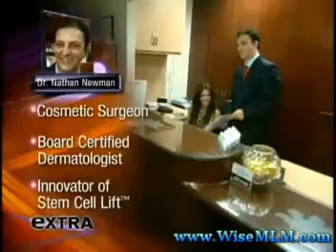Jeunesse Luminesce - Nathan Newman - on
Stem cell technology or stemtech is rising in rising in popularity amongst the baby boomer and adult generation. As the quality of living increases, the pressure and need to look and feel young also increases. In Jeunesse, the synergy of bio-engineering tech and years of formulation and product testing. Jeunesse comprehensively covers the elements of its stem-cell range of products to ensure the following are met:

The biggest source of stem cels in the body is in the adipose fat tissue cells. In a completely sterile and hypoallergenic process, the cells are extracted from the tissues. They are then hygienically deposited into a nutrien rich cultural media, which blend well with the stem cells.

Using a state-of-the-art fitration process, the molecules that are essential for human growth and have anti-aging properties are then extracted osmotically. This process filters out the actual stem cells, which are later discarded. This cell-less organic chemical solution is then combined with powerful ingredients which include interleukins, cytokines, and regulatory proteins that mimic the body's natural processes. This then creates the special anti-aging preparation and products in the LUMINESCE™ line.

The natural proteins mimics the body's natural processes and internal environment to ensure that this extraordinary composition works just as well outside the body as it does on the inside. The growth factor consists of some 200+ proteins and enzyme matrix that penetrate the epithelial layer ad reach deep into the epidermis, making it effective more than just skin deep.

This technology represents the the breakthrough in the health, medical, and beauty industry worldwide, and has been in research for decades. As a result, people can have affordable access to stem-cell technology minus the "controversial" stem-cells to attain youth, turn back your biological clock, and bring out your inner shine naturally and safely, because as the saying goes,

You are only as old as you look and feel. Jeunesse's Luminesce range of products help to restore the youthfulness and elasticity of your skin, and even stimulates the body's natural production of proteins, elasticin, and collagen, that results in the tautening of skin, and removes wrinkles and fine-lines.